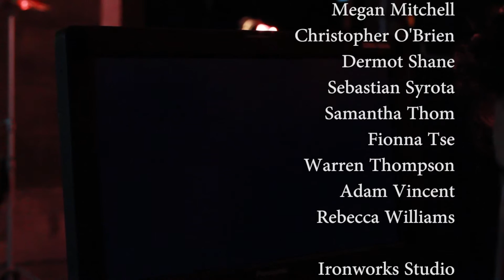The Quiet Canadians -Behind the Scenes Part 13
A behind the scenes featurette on the making of The Quiet Canadians Storyhive pitch video. This is Part 13 of 13.

This was a pitch for a webseries.

Since this video, the story has been adopted into a feature film, which is in development. More Behind the Scenes coming soon.